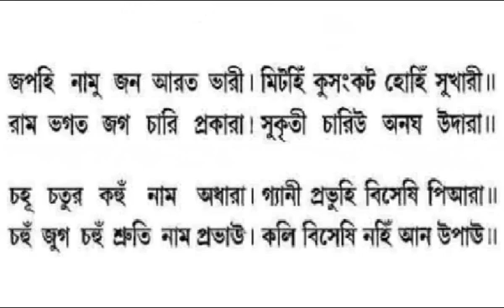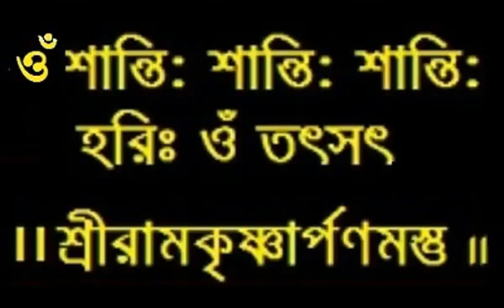২৩-- শ্রীরামচরিতমানস-- বালকান্ড-২৩ || Baranagar Ramakrishna Mission Devotees || Pranaram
২৩-- শ্রীরামচরিতমানস-- বালকান্ড-২৩ || Baranagar Ramakrishna Mission Devotees ||
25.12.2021